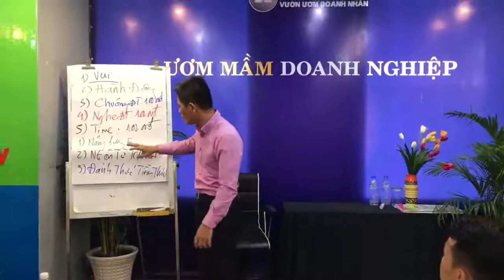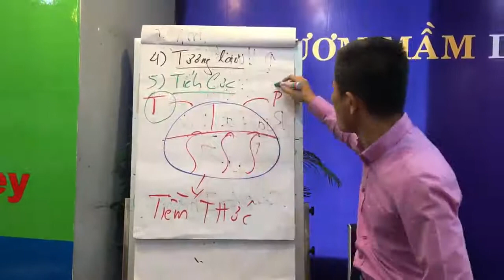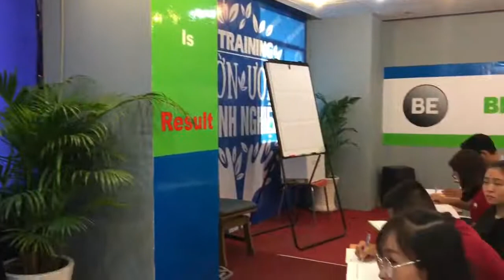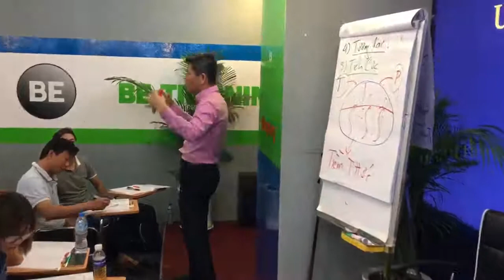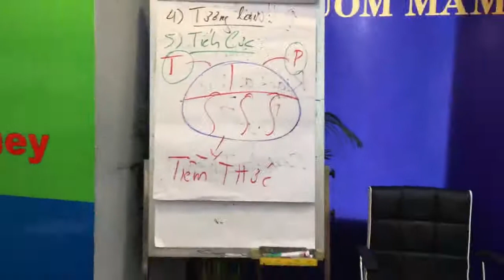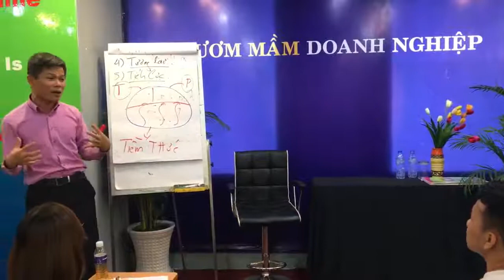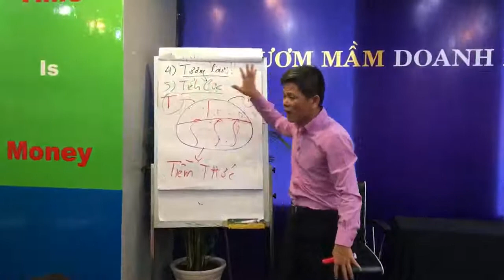Ý tưởng kinh doanh sáng tạo - Bắt đầu ngày mới bằng cách định hình tương lai - Bài 50